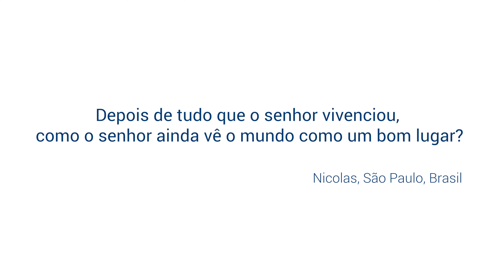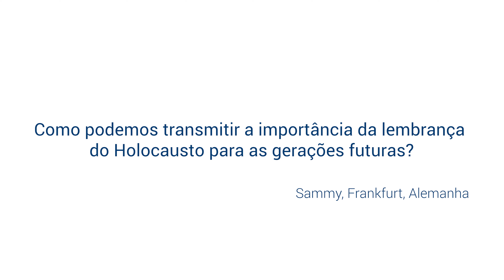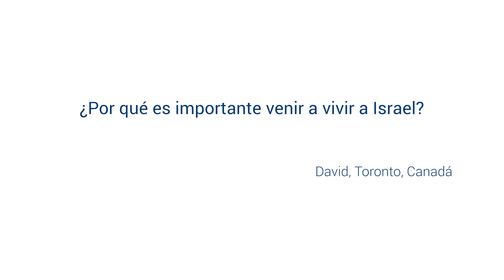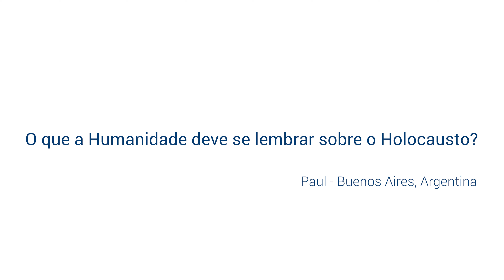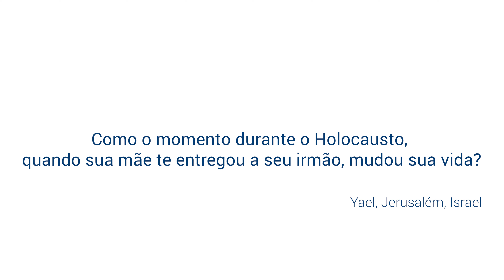Rabino Yisrael Meir Lau, A História de um Sobrevivente do Holocausto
Keren Hayesod lembra os 6 milhões de judeus que foram mortos no Holocausto.

Neste Dia em Memória do Holocausto, lembramos aqueles que não estão mais entre nós e aqueles sobreviventes corajosos. Agradecemos ao Rabino Yisrael Meir Lau por compartilhar sua história neste dia difícil. Juntos, lutaremos contra o ódio e garantiremos que as gerações futuras aprendam as lições do Holocausto.

Que os milhões que morreram sejam lembrados para sempre.